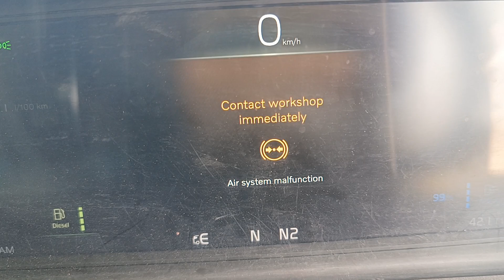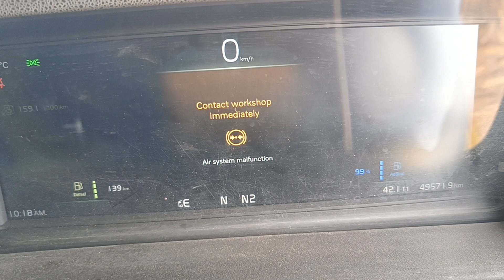Volvo 460 Air System Malfunction. वोल्वो ट्रक में एयर सिस्टम मॉलफंक्शन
Volvo 460 me air system malfunction signal popup in cluster.

Replace APM cartage
calibration with VTT